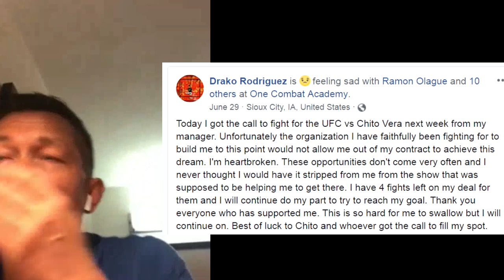Dispute over smaller promotion not letting fighter go to UFC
From Q&A done with MMA Manager Brian Butler-Au, Q&A done by this channel